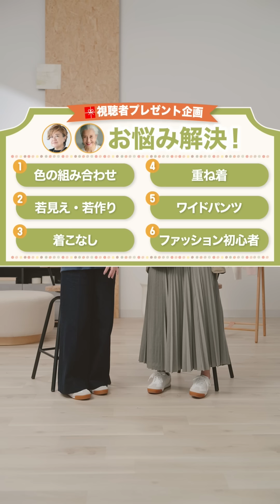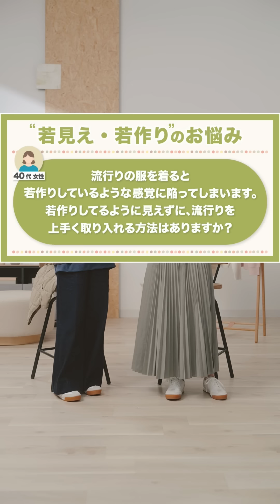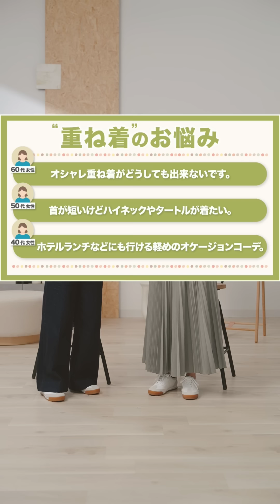素敵すぎる60代 2人がお悩み解決！ 大人のユニクロ７選 2024 秋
素敵すぎる60代2人が推す、大人のユニクロ７選を大公開。
着こなしのマル秘テクや似合う服の選び方丸わかり。

＼ご視聴・ご購入は UNIQLO 公式アプリ からがおススメです／